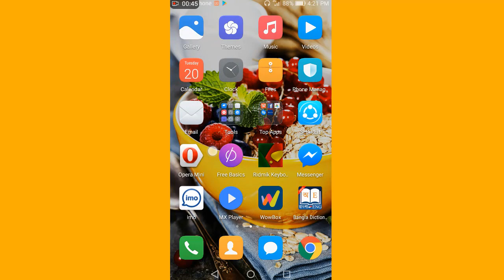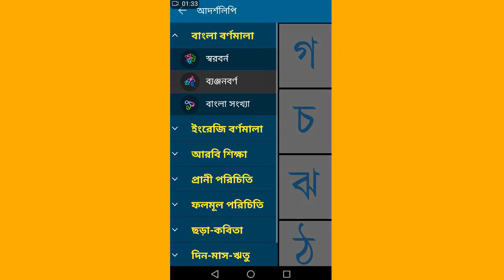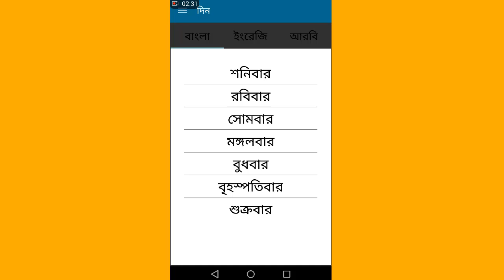learning alphabets for kids।। Baby kids study for apps || sishu sikkha apps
This apps only use baby study.Easily baby expert english and bengali letter.kids are clevering use this apps.

1.Easily use English to Bangla Dictionary ||  Top World bangla to English Dictionary without Internet